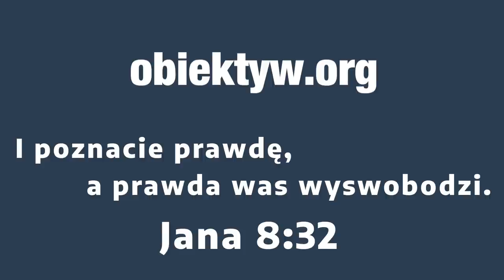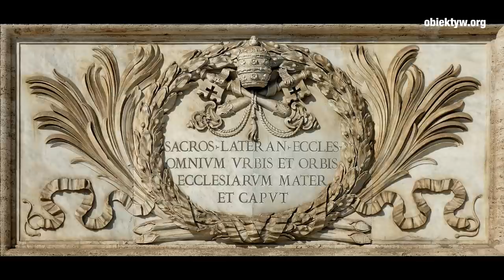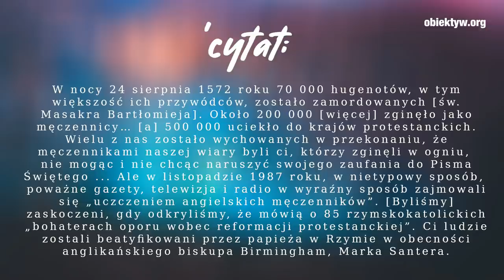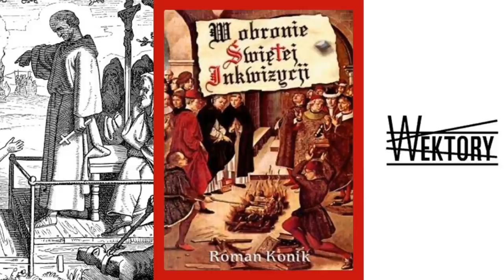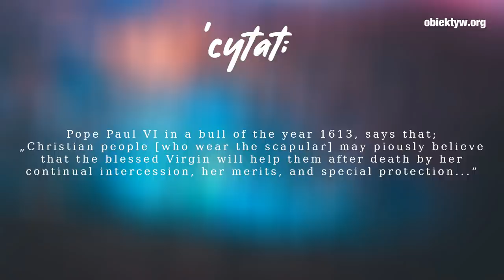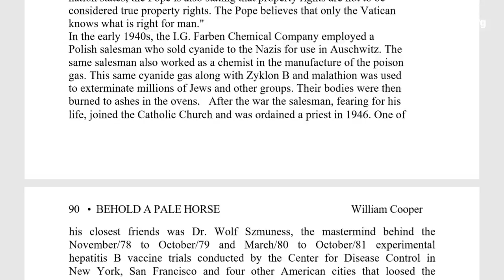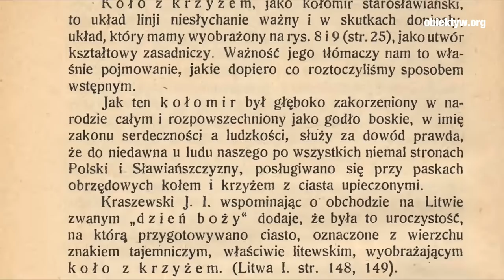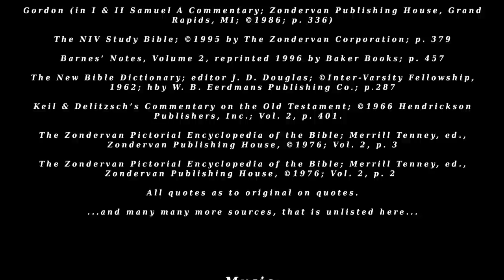BESTIA Z MORZA (Cała prawda o Kościele Katolickim)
Bestia z Morza, film dokumentalny, który ukazuje prawdę, jaką nie tylko skrywa Watykan poprzez swoje symbole i obrazy, ale także, swoje nauczanie. Watykan który jest zaprzeczeniem Bożego Słowa, który nie tylko udaje prawdziwy Kościół, ale poprzez swoją tradycję i wpływ obcych religii stał się przedstawicielem Religii Uniwersalnej - Katolickiej.